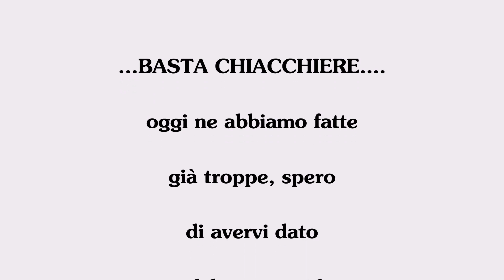COME ALLESTIRE IL NOSTRO GARAGE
Salve amici appassionati del fai da te, come tutti voi dopo anni di dremel trapani manuali, tavoli da lavoro ballerini. il mio garage si sta concretizzando attorno a me, premessa "OGNI GARAGE E' SOGGETTIVO" Ossia ognuno di noi ha le proprie esigenze priorità e modalità lavorative nonchè tempo per il proprio hobby, chi è in pensione e chi invece si ritaglia un po di tempo fra il lavoro e il gioco con i figli. quindi questo è il mio garage che potrebbe dare spunto a chi si vuole organizzare il proprio e prendere spunto dalla mia disposizione o non prenderne se la ritiene non adatta al proprio utilizzo...quindi son bene accette le critiche costruttive e i consigli per gli utenti del canale